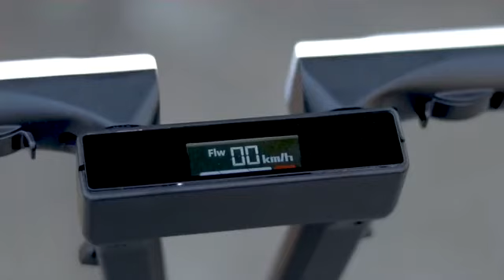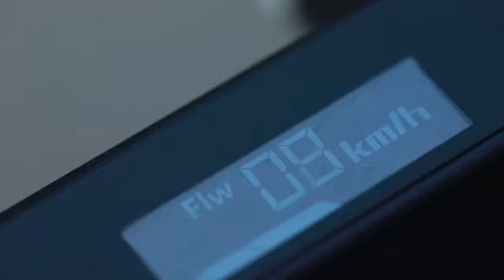Now On Kickstarter: Mantour X | The Lightweight Foldable Self Balancing E Scooter